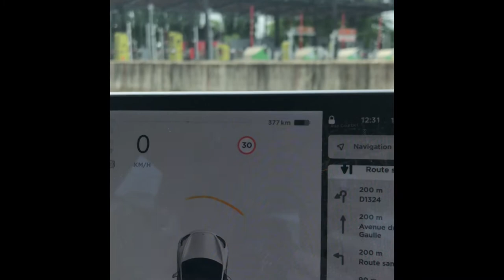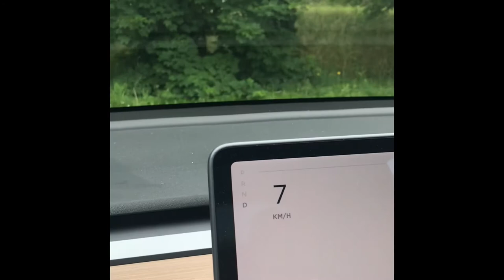Tesla Model 3 - Supercharger - Trouver le supercharger quand on y est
Cette vidéo s'inscrit dans une série autour de la supercharge et vous explique où trouver les supercharger quand on est à côté.

En résumé:
Sur la carte, la fiche du supercharger vous donne le nom du lieu mais ne vous dit pas où se trouvent les bornes.
Elles sont généralement au bout des parking d'hôtel et il ne faut pas hésiter à aller au fond du parking.